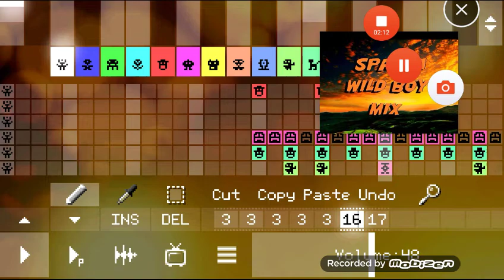Homer Simpson has a (Sparta Wild Boy Mix)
I made another sparta with homer simspon
Well I did the first homer has a sparta wildboy mix i was short and that one was
1 year ago

Base by

OtherCrud0071